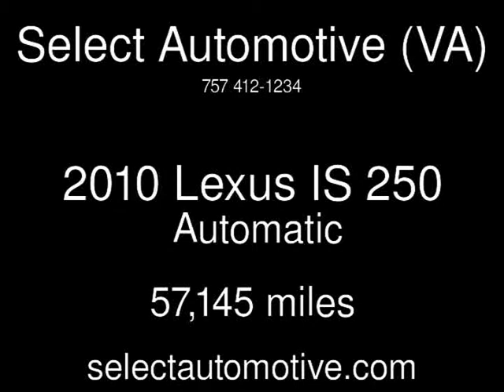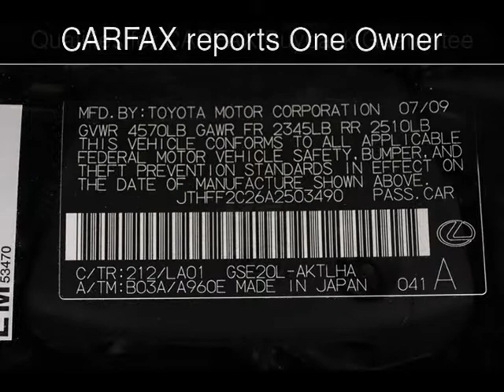2010 Lexus IS 250 Used Cars - Virginia Beach,Virginia - 2015-07-21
See more details about this used car This 2010 Lexus IS 250 with 57,145 miles is for sale at Select Automotive (VA).